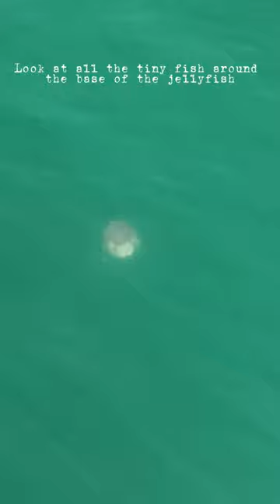This big jellyfish has been hanging around for a long time!